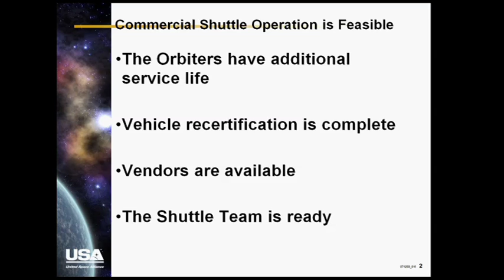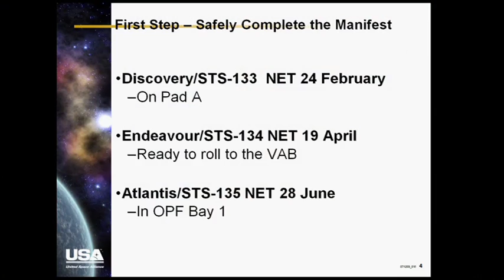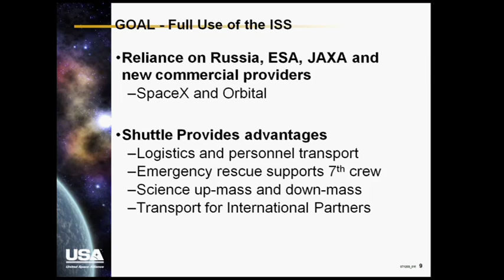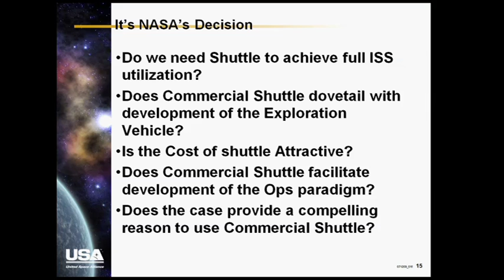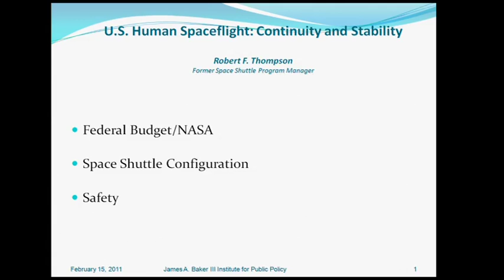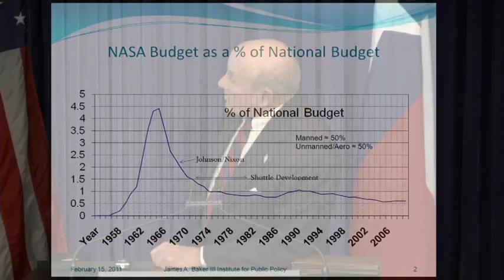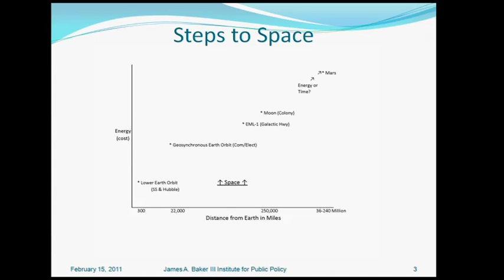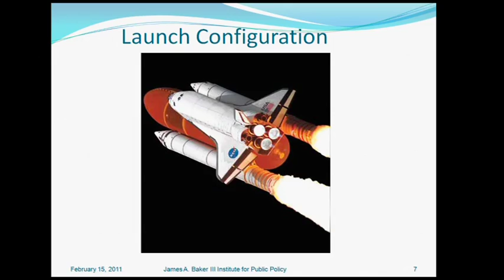U.S. Human Spaceflight: Continuity and Stability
Commercial spaceflight could provide continuity to existing spaceflight programs and facilities.